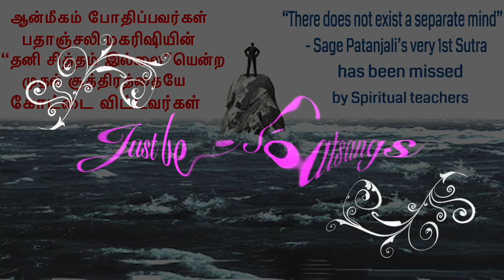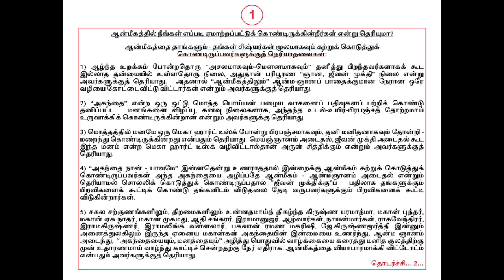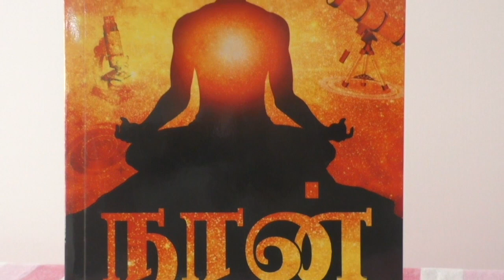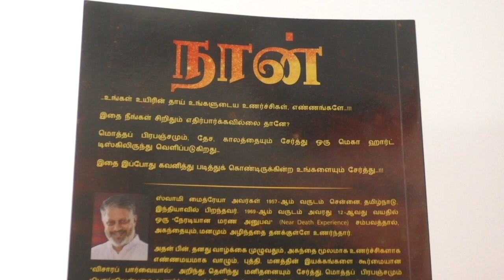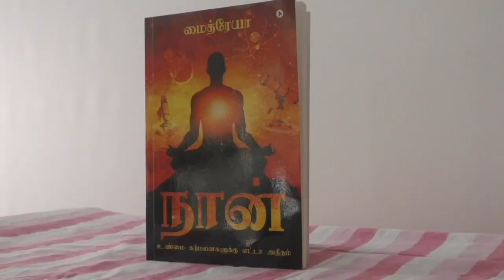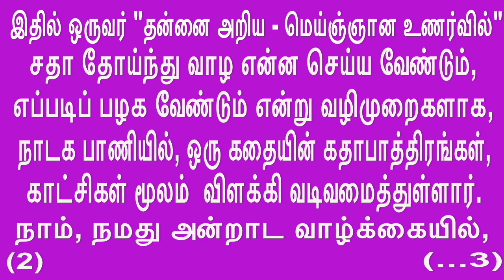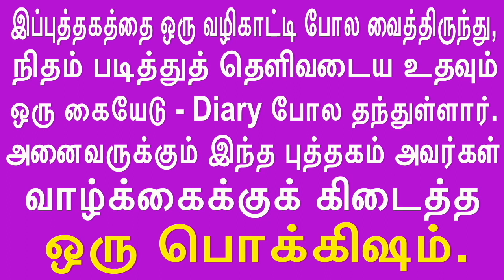Sage Patanjali’s very 1st Sutra has been missed.பதாஞ்சலியின் முதல் சூத்திரத்தையே கோட்டை விட்டார்கள்